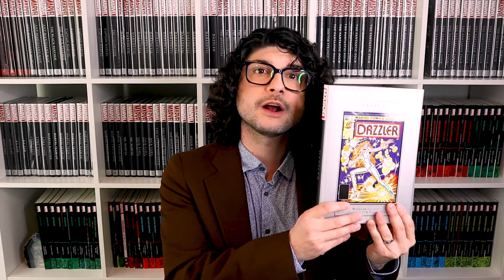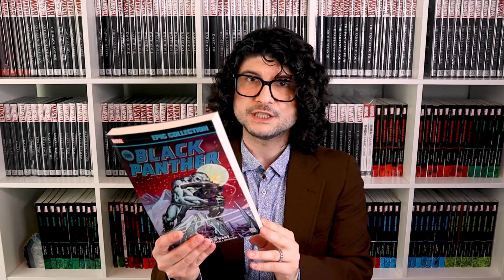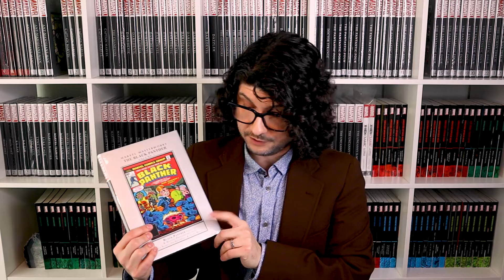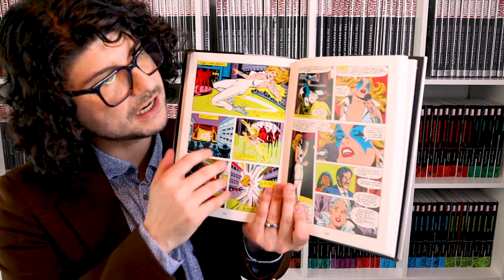Haul Around the World: Black Panther Epics Recap, plus Dazzler & Maker Comics! | Crushing Comics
Haul Around the World is the show where I unbox new books, discuss their contents, and share my stories of why I had them shipped around the world to me in New Zealand.

In this episode I discuss why Black Panther Epic Collection Vol. 3 is PERFECTLY mapped, plus get into the pluses of buying Maker Comics for your kids and my love of Dazzler!